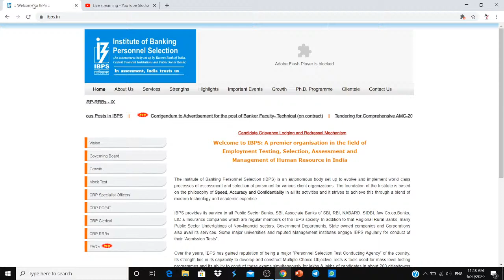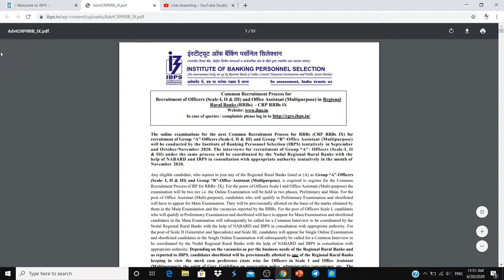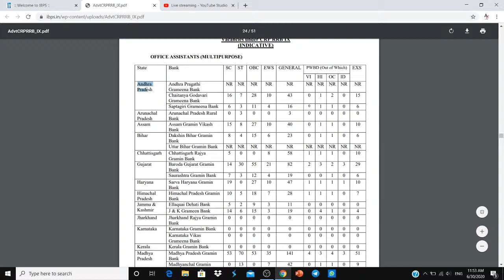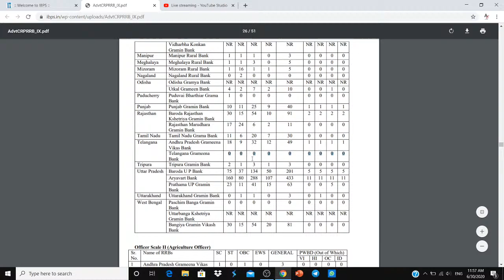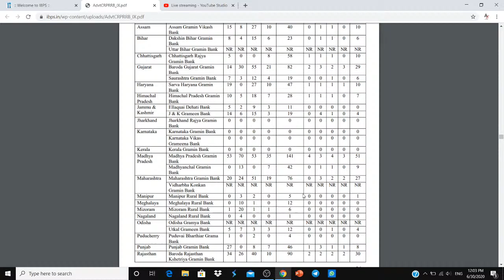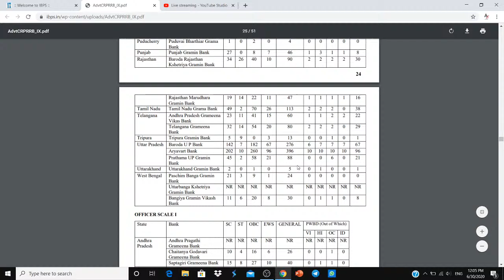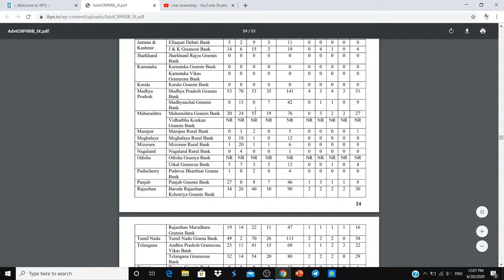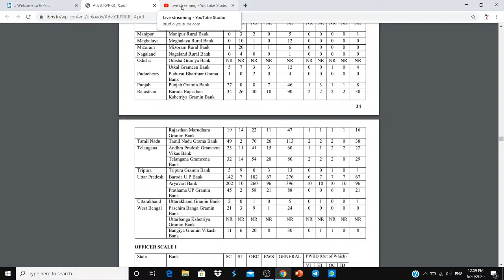BAD NEWS FOR ASPIRANTS OF SOUTH STATES FROM IBPS || by Aspiring Student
ibps rrb 2020 notification out
bad news for aspirants of south states from ibps
no vacancies in karnataka
Official Website ( Download Notification from this LINK )👇👇